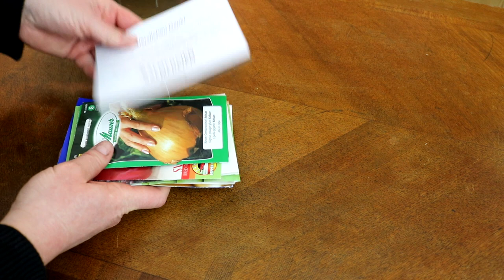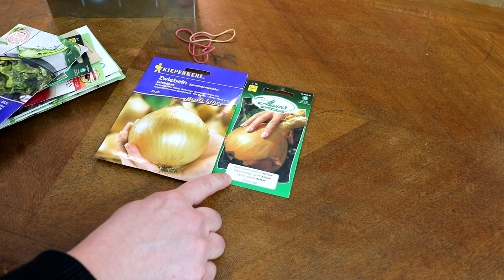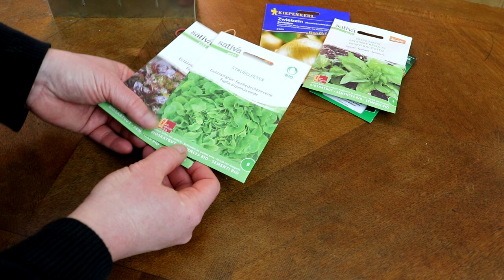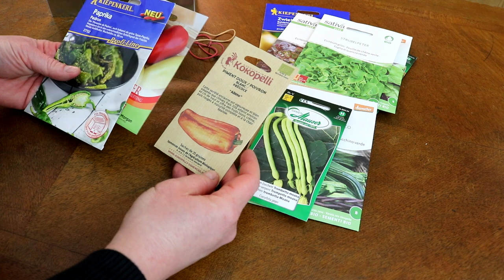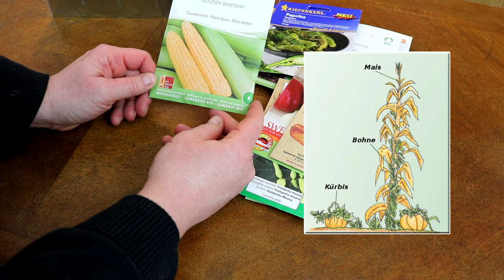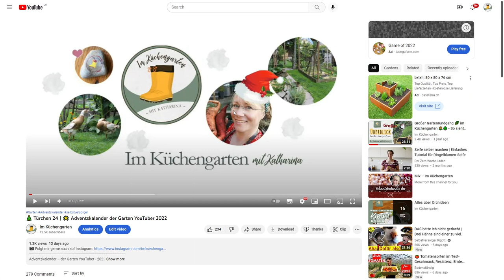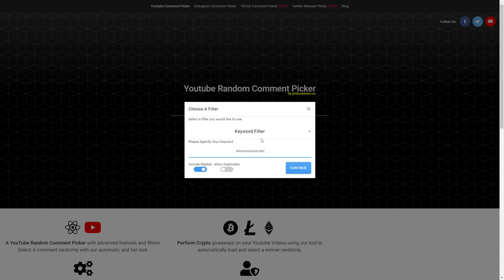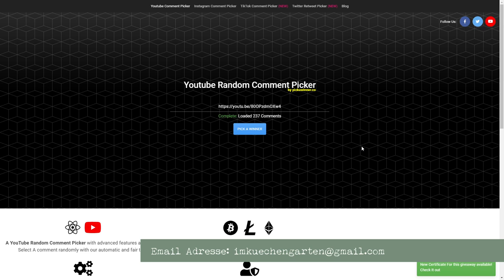Ich habe eingekauft 🤩 | Pläne für 2023 | Verlosung des Adventskalenders 🌟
Wenn ich nicht in den Garten kann, dann schmiede ich Pläne für die neue Saison. Und ich gehe "einkaufen" - in diesem Fall Saatgut und eine neue Anzuchtmaschine. Öffnet die Versandbox mit mir und erfahrt danach, wer die 5 Saatgutpakete des 24. Türchens des GartenYouTuber Adventskalenders gewonnen hat.
Die Gewinner schreiben mir bitte ihre Adresse bis zum 12. Jänner an im kuechengarten(at)gmail.com